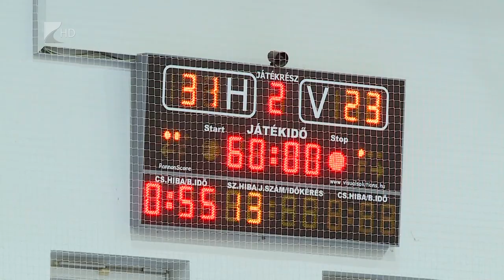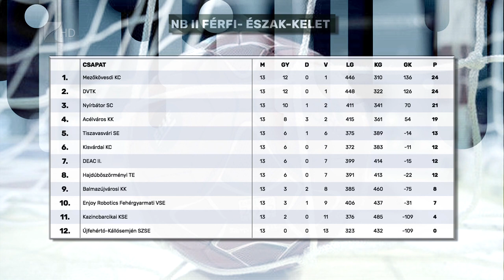Ismét nyertek a nyírbátori kézisek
Debrecenieket is legyőzték a nyírbátori kézilabdások. Falcsik Miklós együttese 31-23-ra verte a DEAC második csapatát. Jelenleg az NBII Észak-keleti csoportjában a harmadik helyen áll a Nyírbátor SC, szombaton a Hajdúböszörmény gárdáját fogadják.